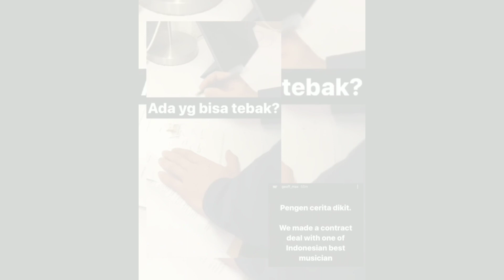🔴 3 MOMENT BERHARGA ARIEL DAN NOAH ‼️ MOMENT TERAKHIR PALING DITUNGGU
HATUR NUHUN=